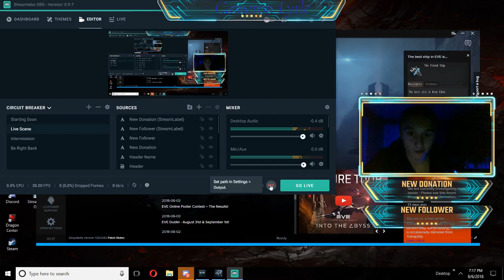The Ragnorok Showcase | EVE ONLINE TITAN SHOWCASE